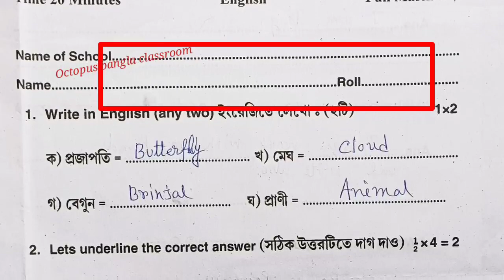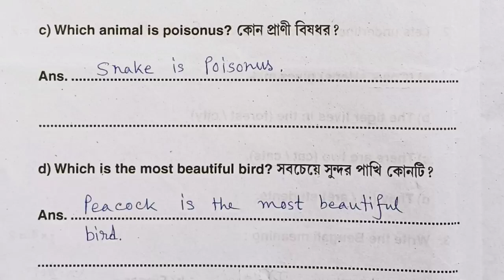Class 3 1st unit test 2024 english question answer / board exam question paper cbsc board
In this video you can know about 1st unit test question answer for class 3 cbsc board and West Bengal board 2024.